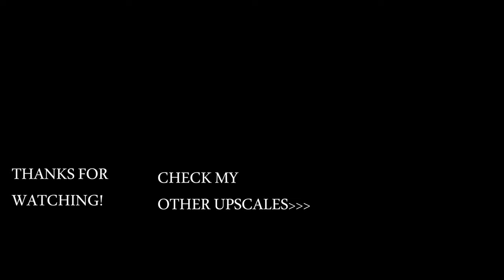MEATGRINDER Neural Upscale (HQ Weapons)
The Top Choice of most of you Subs that voted in this poll, this mod
will run flawlessly in older gzdoom and Zandronum
Just Load it After the mod, and youre ready to go.